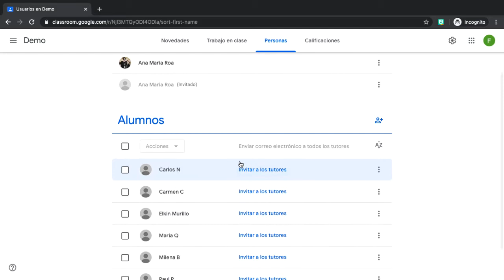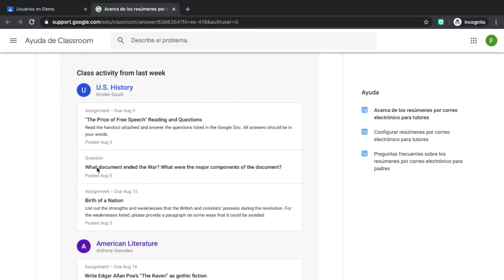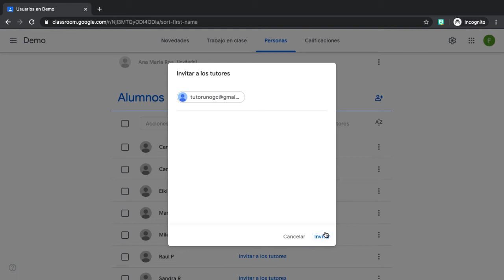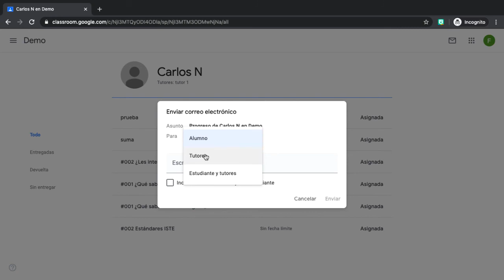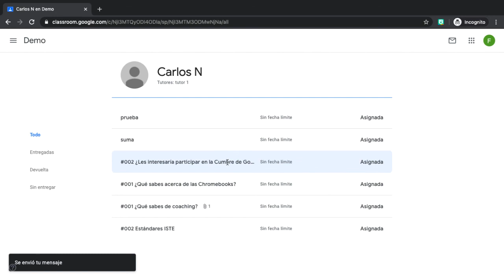Invitar Tutores a Google Classroom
Invita a los tutores de tus alumnos a seguir el progreso de sus hijos por medio de notificaciones diarias ó semanales de correo electrónico